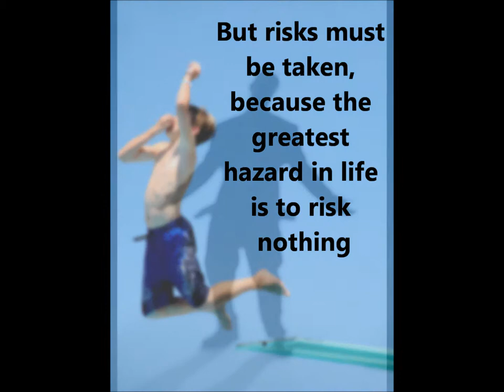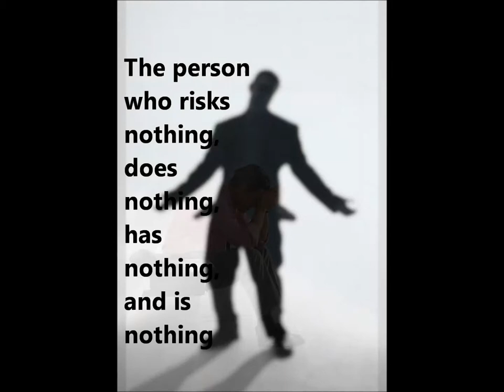TO RISK IS TO BE FREE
Taking risks in life allows us to face our fears and grow.  This poem by William Arthur Ward is a reminder of the importance of taking risks.   Read our blog article "TO RISK IS TO CREATE A LIFE WORTH LIVING."